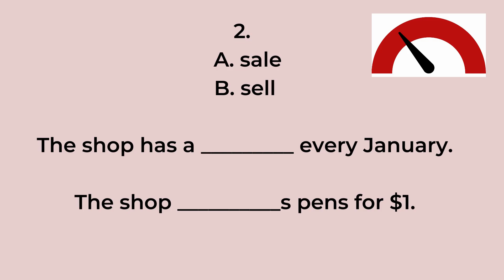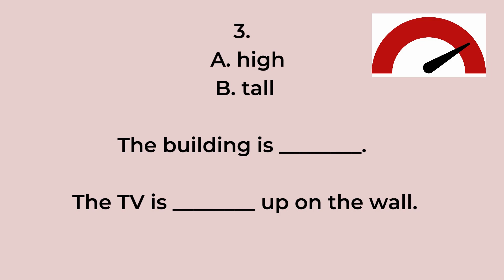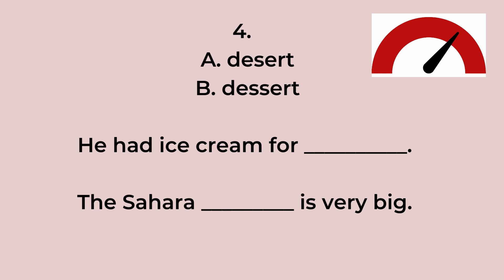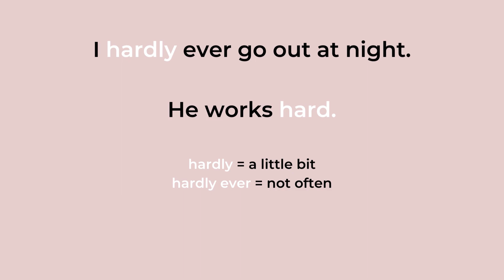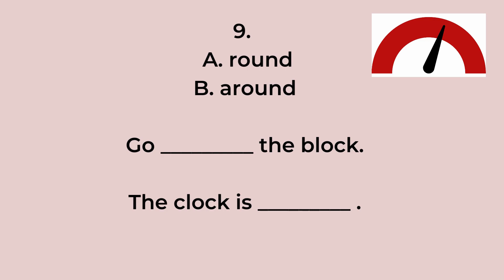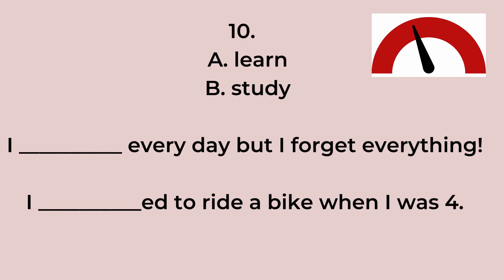Confusing Word Pairs: Quiz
1. clock/watch

2. sale/sell

3. high/tall

4. desert/dessert

5. rob/steal

6. lose/loose

7. hard/hardly

8. say/tell

9. round/around

10. learn/study

This ESL video has quiz questions about word pairs (rob vs steal, watch vs clock, etc) and a follow up activity.

The follow up activity means teachers can play this video in their English class and base an hour-long lesson around it, or students can watch it at home and do the activity as homework.